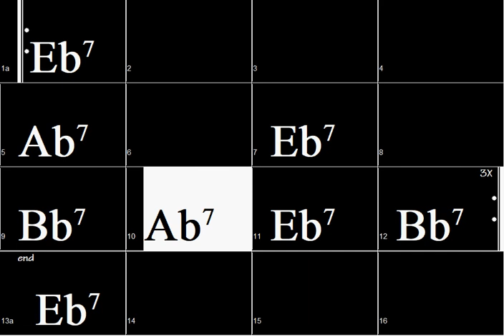Eb: 12 bar blues in Americana Folk Style 60bpm Guitar Backing Track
12 bar blues in Americana Folk Style 60bpm backing tracks for you to improvise!